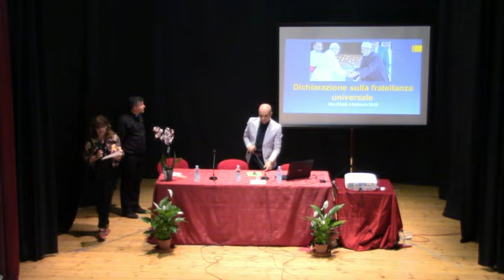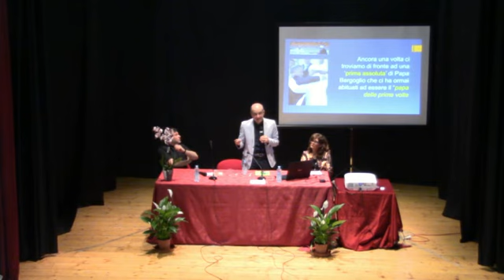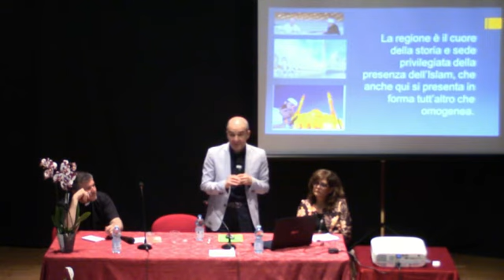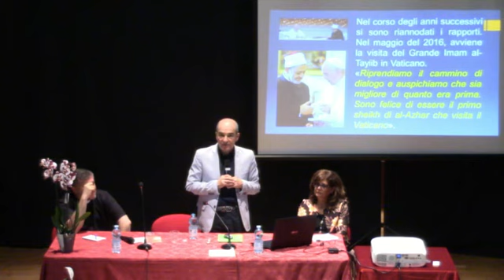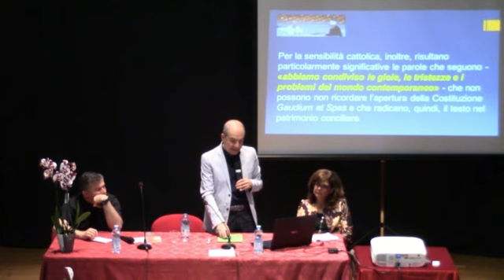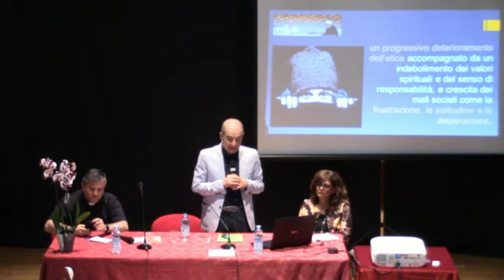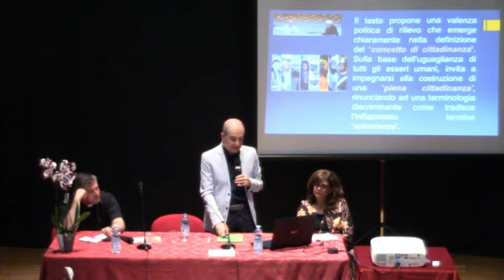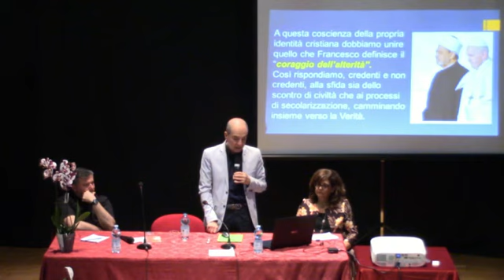Fratellanza Umana - Prof. Roberto Catalano - Progetto Popoli - Corridonia 24 giugno 2019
Fratellanza Umana per la Pace Mondiale e la Convivenza Comune.
Con Roberto Catalano,
Co-Direttore del Centro del Dialogo Interreligioso del Movimento dei Focolari. Professore incaricato all'Istituto Universitario Sophia . Loppiano e alla Pontificia Università Urbaniana di Roma.

Approfondimento del documento sottoscritto ad Abu Dhabi il 4 febbraio 2019 da Papa Francesco e il grande Imam di Al-Azhar  Ahmad Al-Tayyeb.

Progetto Popoli nato nel 2016 ha lo scopo di far conoscere, incontrare, scambiare idee; per ritrovare la bellezza della relazione con l'altro.
Da anni i nostri paesi ospitano diverse etnie, ma pieni dei nostri impegni non abbiamo tempo di conoscere e bombardati dalle informazioni negative e imprecise dei media ci facciamo un'idea sbagliata e piuttosto che distinguere la verità diamo spazio ai pregiudizi. Progetto Popoli nato nel 2016 vuole portare ognuno di noi ad incontrare, scambiare idee, collaborare; non solo perché viviamo nello stesso paese, ma per ritrovare il senso della relazione con l'altro, specie se ha una cultura diversa dalla nostra, perché nessuno è indispensabile a se stesso ma una ricchezza per l'altro.